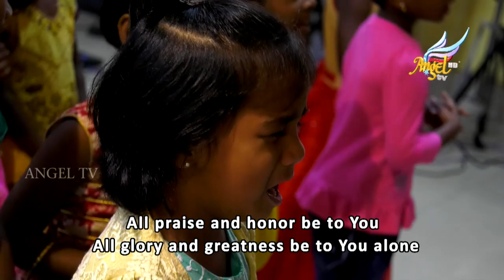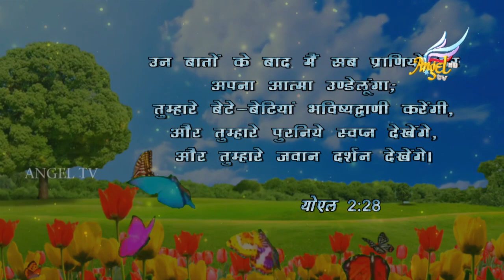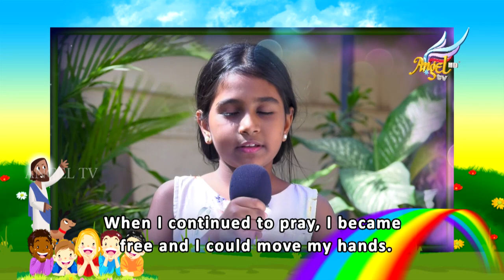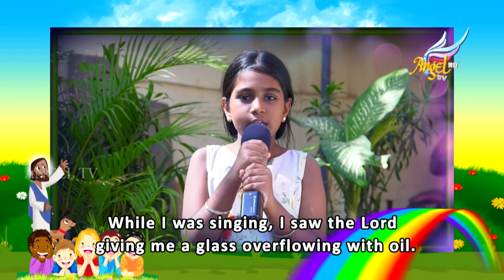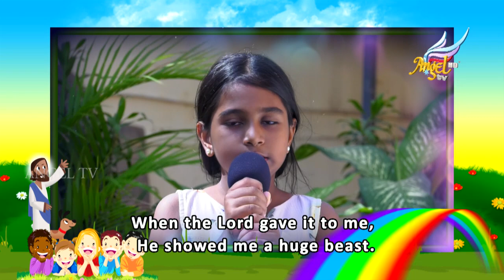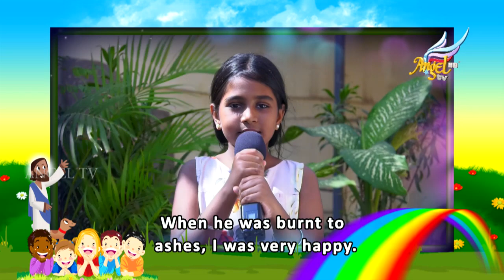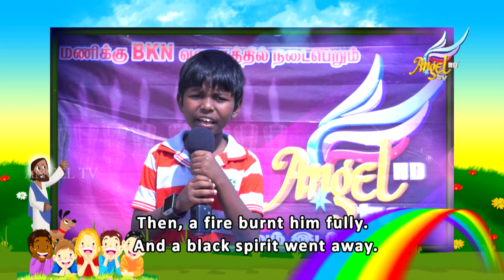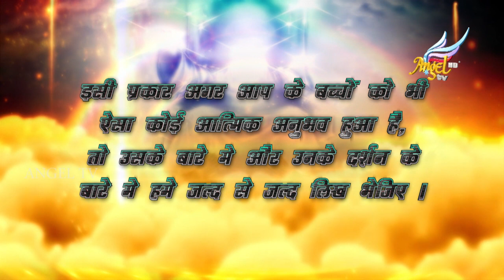Angel Kutties | Episode 205